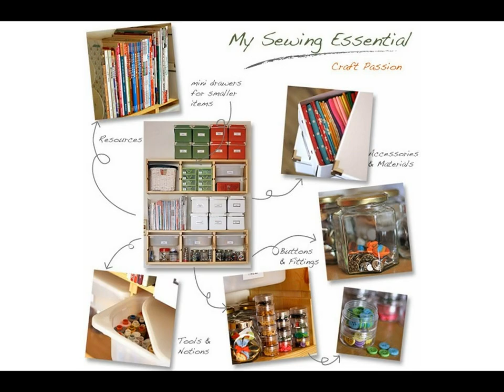Sewing room organization ideas